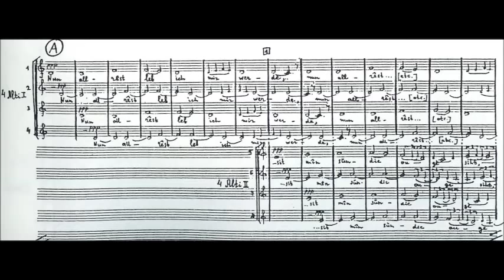Schnittke - Minnesang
Alfred Schnittke - Minnesang, for 52 voices, 1980/1981.

The Danish National Radio Choir—Stefan Parkman, conductor.

Program notes by Dmitri Smirnov:

Minnesang (1980-81), was written for fifty-two voices (eighteen sopranos, twelve altos, ten tenors and twelve basses). It was first performed on 21 October 1981 at the festival 'Musikprotokol' in the Chamber Hall of Graz Congress, with the Pro Arte Choir (Graz) conducted by Karl Ernst Hoffman. It sets the original minnesingers' text.

Influenced by Provençal troubadours and northern French trouvères, the poetry of German lyric poets flourished in the twelfth and thirteenth centuries. Minnesingers were mainly of aristocratic origin, in contrast to meistersingers who were of middle merchant class and came two centuries later. They called themselves Minnesinger ('Singers of Love') because love (Minne) was the principal subject of their poetry.

As with Wagner in Tannhäuser and Richard Strauss in Guntram, Schnittke was attracted to the poetry and music of Minnesang. He began to work with this material in 1977. At first he planned to write an instrumental piece based on songs by minnesingers, and intended this for his Third Violin Concerto. But later he rejected that idea and decided to keep the vocal melodies for vocal music.

Schnittke selected a number of the original songs of the Monk of Salzburg (c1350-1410), Friedrich von Sonnenburg, Meister Alexander, Heinrich von Meissen (died 1318), Neidhart von Reuental (c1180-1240), Walther von der Vogelweide (c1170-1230) and Wolfram von Eschenbach (died c1220). He divided the fragments of these songs among the fifty-two singers (ten groups of three to six people plus two groups of soloists). 'I set the task to limit myself with only montage work without changing any note of these songs' -- Schnittke wrote in his programme note for the first performance.

Schnittke did not want to use the choir in its usual way, but suggested dispersing the singers on and around the stage, or to perform the piece somewhere other than a concert hall. As he stated: 'I wanted to create a picture of some magic act, which is based on this music. And the middle High-German text, incomprehensible now even for Germans, which I left unchanged, has no importance here -- it is transformed into phonemes, and does not express any plot, but rather creates some mood'.

Already in the finale of his First Symphony (1972), Schnittke had a similar experience of working with borrowed musical material. There he took a number of Bach's chorales and made them sound simultaneously in a rich clustering C major. Here he chose a Dorian (white-key) D minor, exploring exquisite multi-voiced diatonic textures based on multi-storey unison canons for at least fifteen minutes before a clear modulation into C major with a huge climax on C. A two-minute coda written in a quiet C minor follows, suggesting a charming tonal contrast to the main body of the piece.

The paradox of Minneang is that the score looks extremely complicated, but the music sounds amazingly simple and attractive. However, its simplicity is very different to the simplicity of the language of the Concerto for Mixed Chorus, which convincingly expresses very profound and complicated ideas and feelings, where every tiny gesture and every motive is very significant and powerful. And Voices of Nature is also different: its innocent intuitive simplicity and astonishing laconism is capable of showing beauty in its greatest possible scale like 'the world in a grain of sand'.